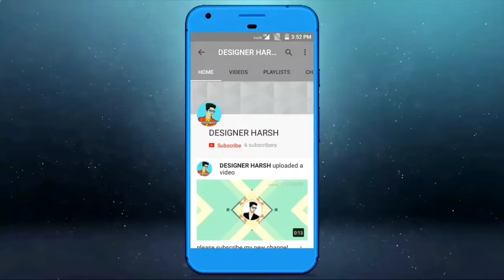Most attractive pose forr modelling and photoshoot in 2020